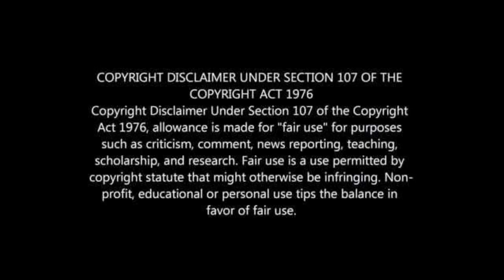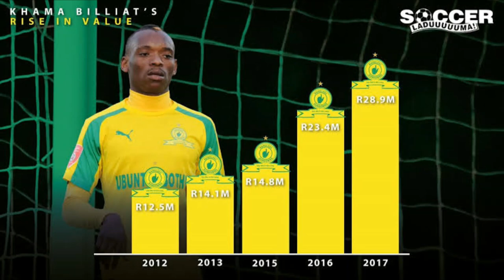WHY KHAMA BILLIAT IS THE HIGHEST PAID PLAYER IN PSL 2020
REASON KAIZER CHIEFS SIGHNED KHAMA BILLIAT